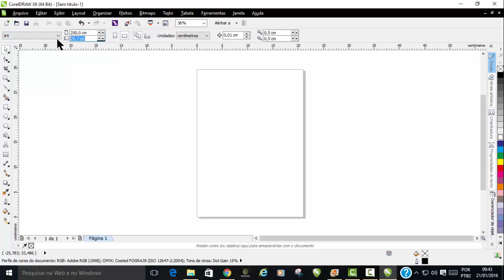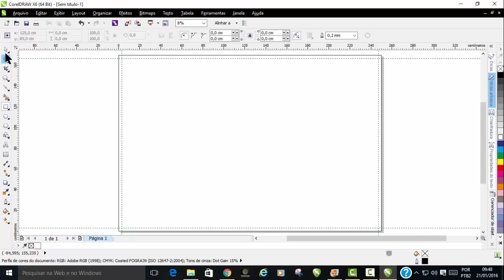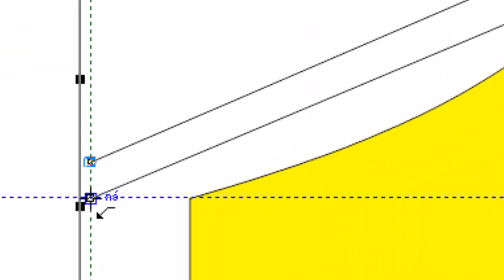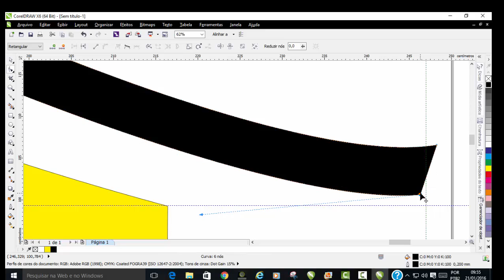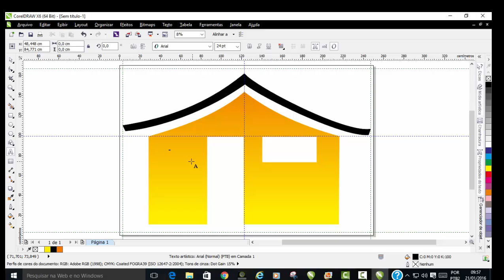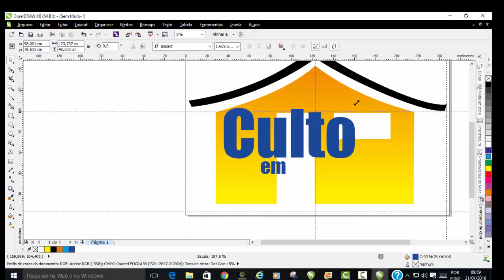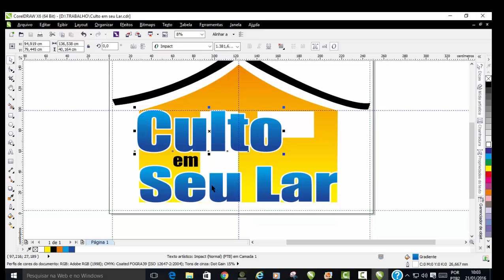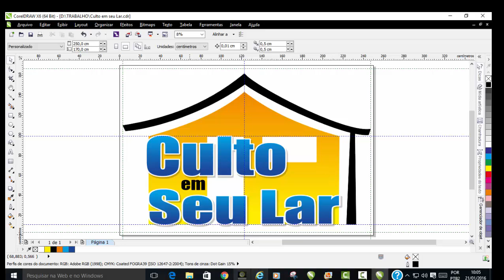Como fazer banner no CorelDraw